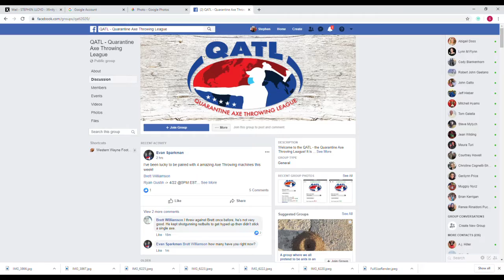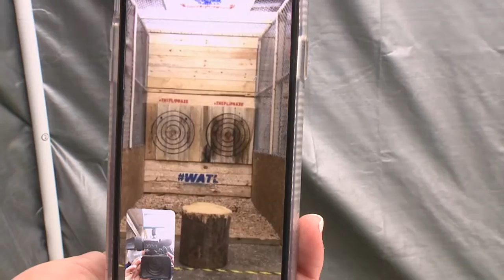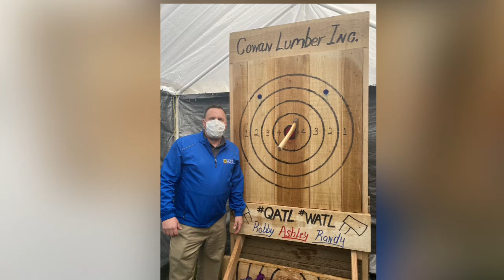QUARANTINE AX THROWING LEAGUE IN LINDEN (QATL) MARCH 2020